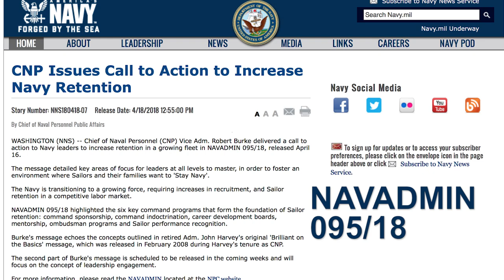Weekly Wire Rundown: Call to Action, Month of the Military Child